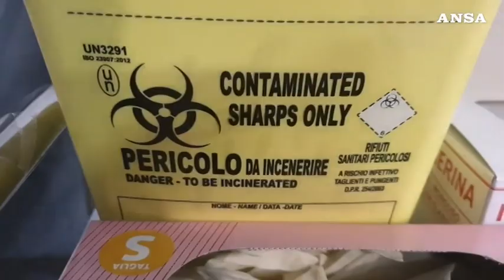VIDEO NEWS | 26 FEBBRAIO 2020 | LA FRIULANA MORTA IN CARINZIA NON AVEVA IL CORONAVIRUS